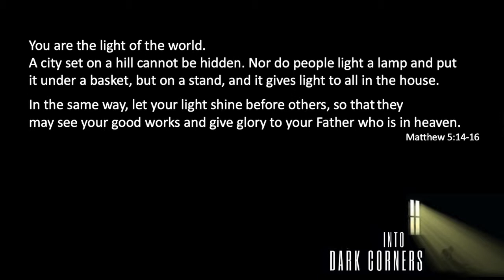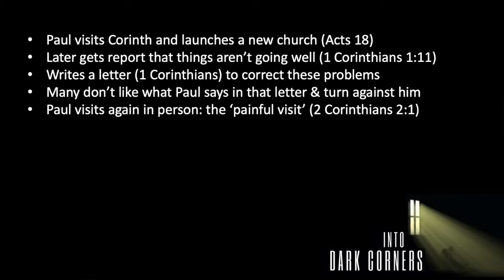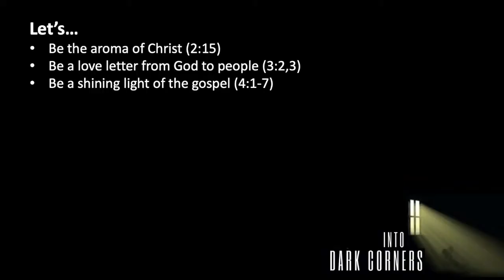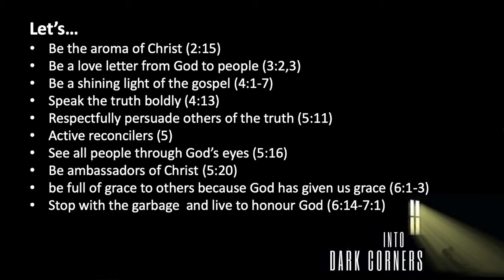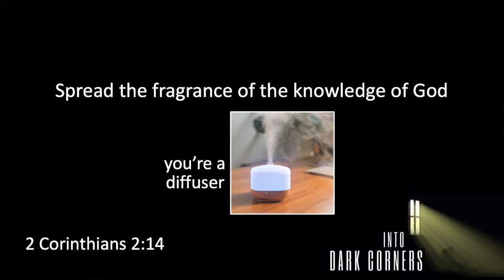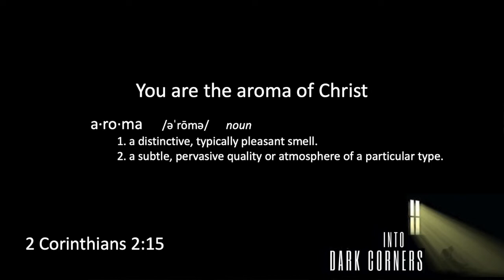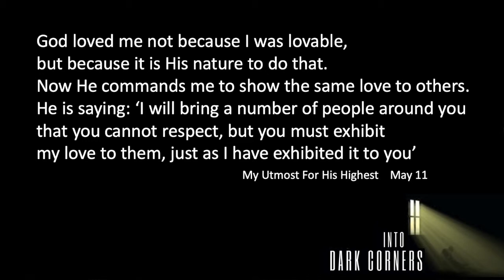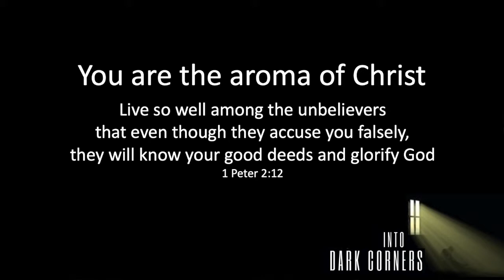Into Dark Corners #2: The Aroma of Christ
Part 2 of 5 in a series looking at shining the light of Christ into the darkness of our world.

This Week:
Pastor Dave Brotherton teaches from 2 Corinthians 2 about being the aroma of Christ and a love letter from God to the people around me.